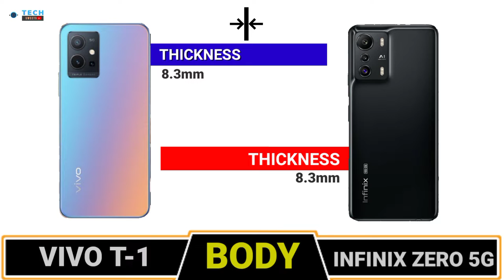VIVO T1 5G VS INFINIX ZERO 5G🌔FULL COMPARISON WHICH IS THE BEST DEVICE ⚡